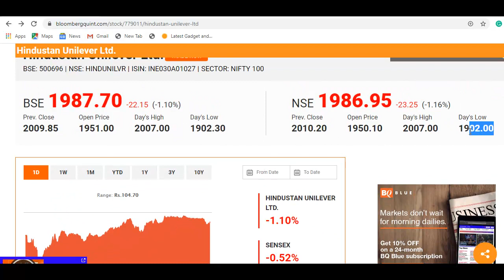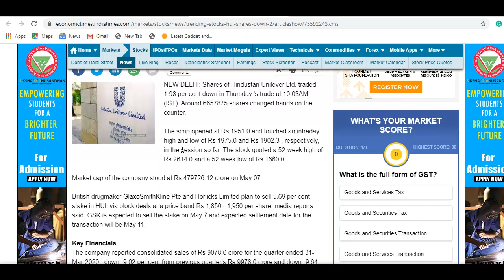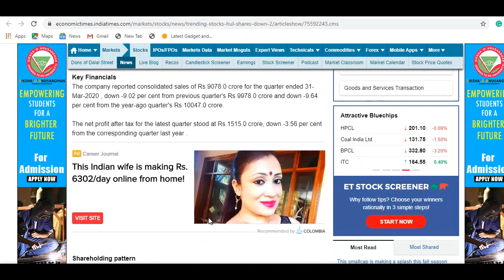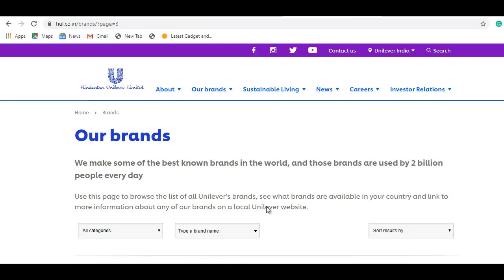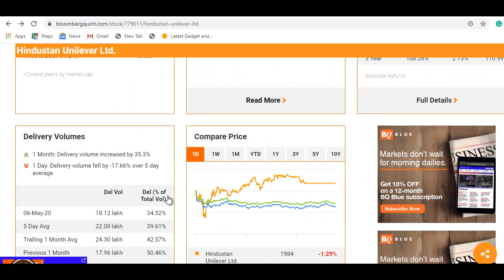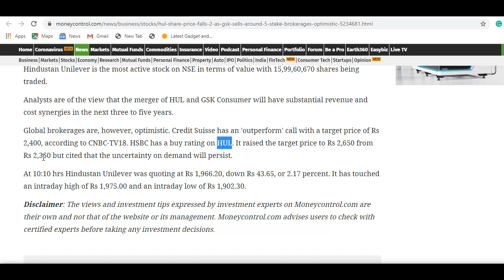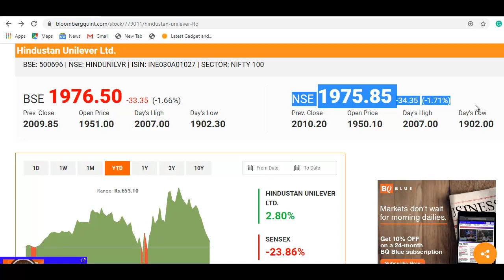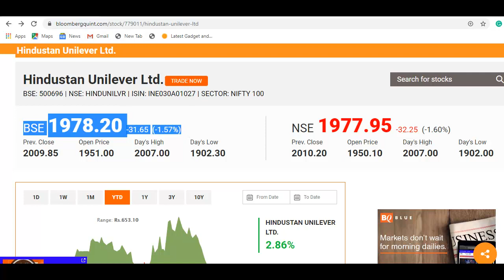Hindustan Unilever Breaking News | बड़ा खेल चल रहा है, वीडियो जरूर देखे | Hindustan Unilever Stock